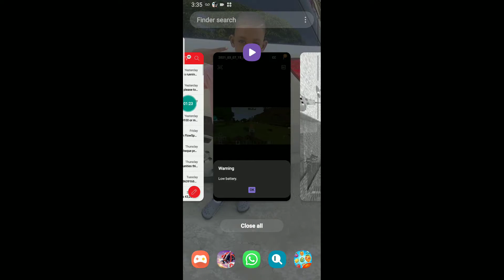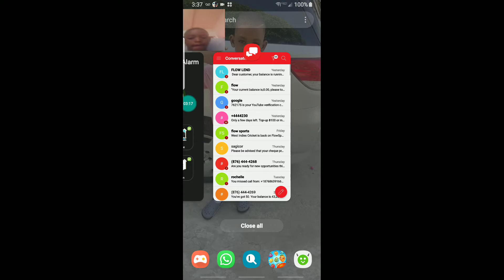March 11, 2021